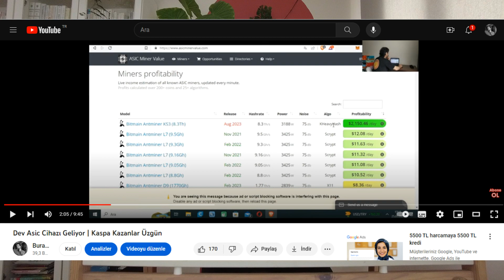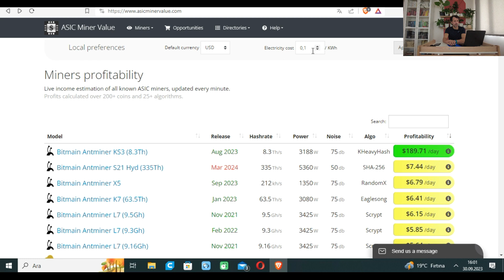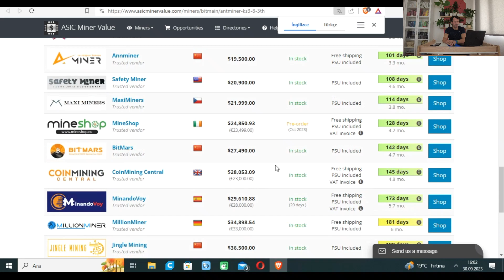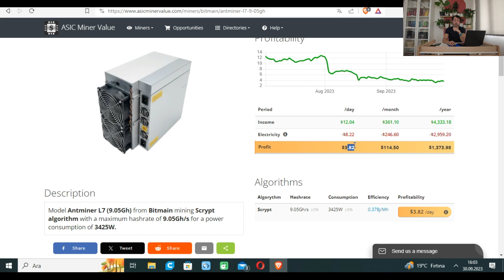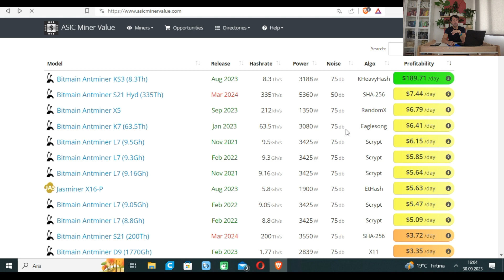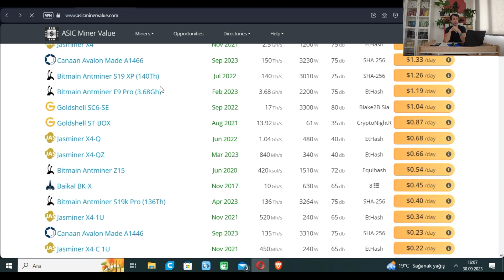Asic Cihazlar Antminer L7 ve KS3 Getirileri Ne Durumda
Asic cihazların son durumu hakkında bilgiler veriyorum...